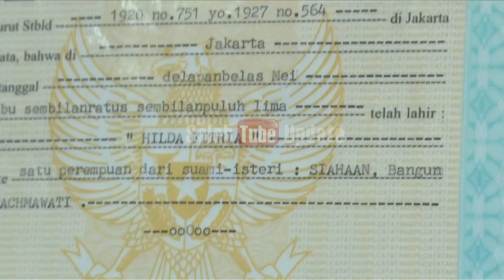DISUGUHI BUKTI AKTE KELAHIRAN ASLI OLEH KRISS HATTA, BEGINI KATA HILDA VITRIA